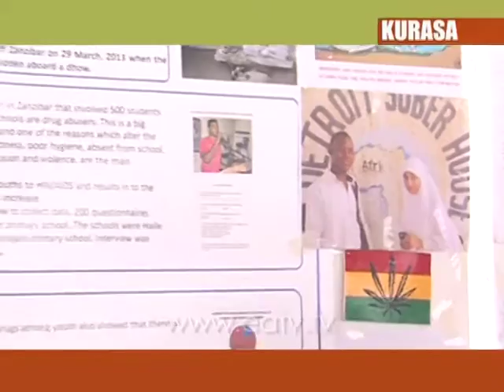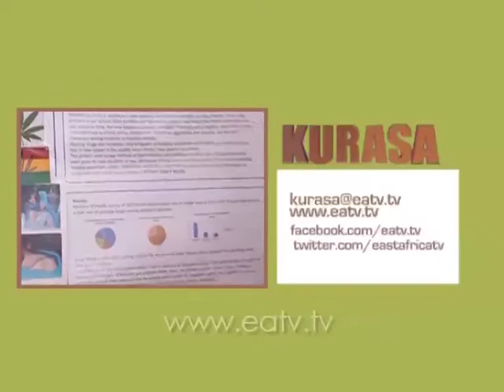Kurasa, 05 Aug 2015